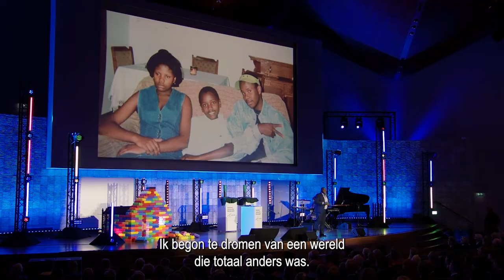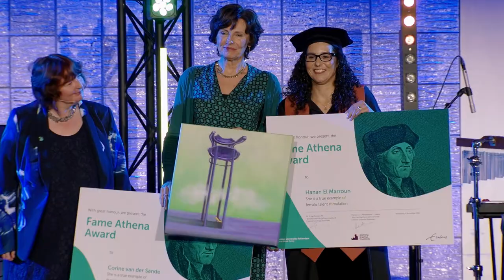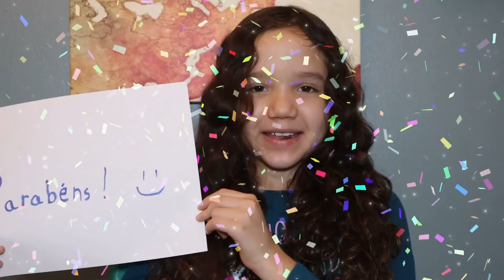Aftermovie Dies Natalis 2022 - Building Resilient and Inclusive Cities and Societies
How can Erasmus University Rotterdam contribute to cities and societies where new generations can grow up to meet their full potential?